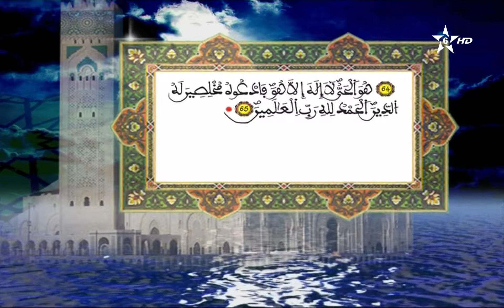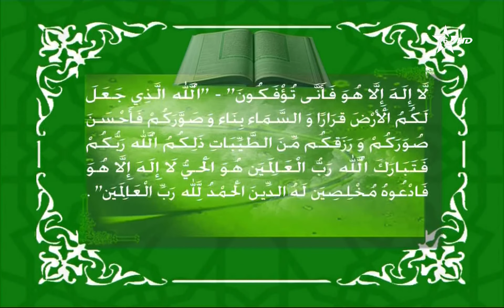48_01 - HD قراءة عبد الرحمان بن موسى وتفسير المكي الناصري - الربع 01 - الحزب 48